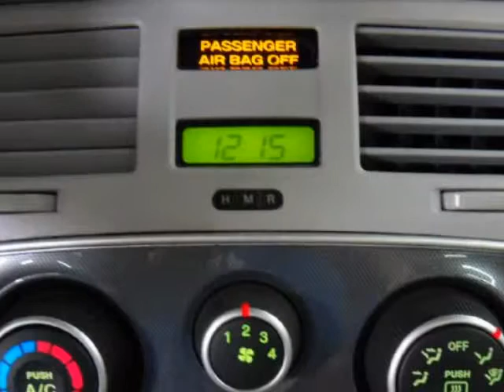2007 HYUNDAI Sonata 4dr Sdn Auto SE